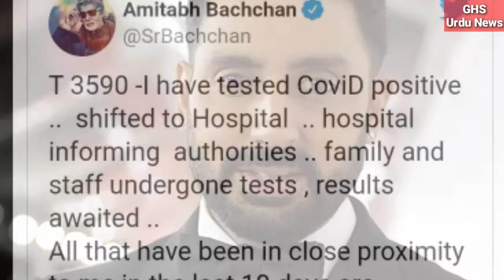Aishwarya Rai Bachchan and Jaya Bachchan's corona test reports came | Latest News | GHS Urdu News